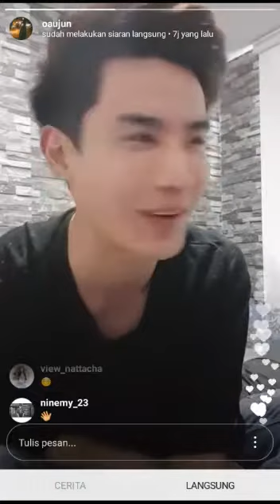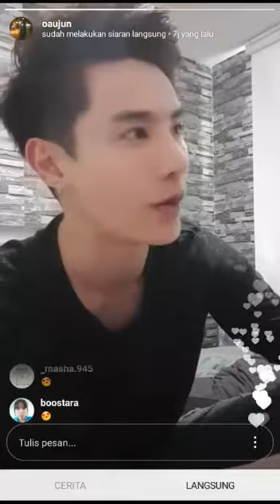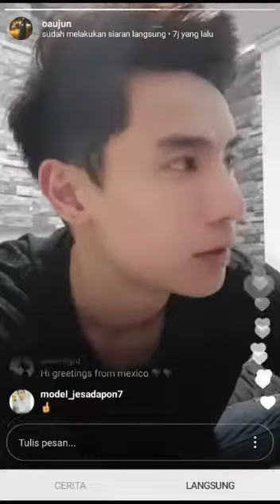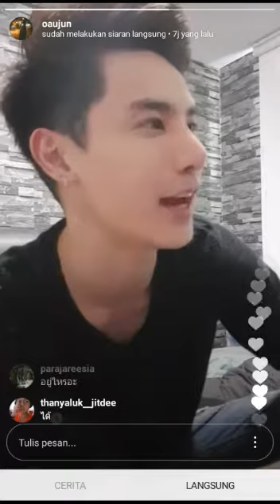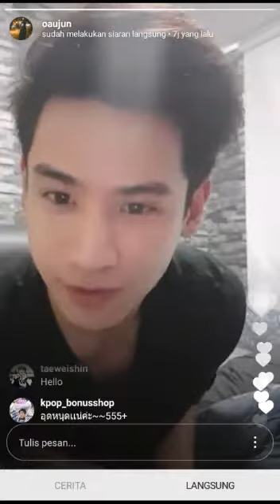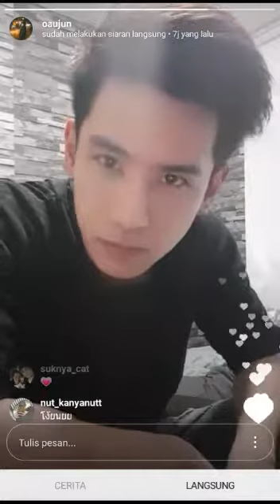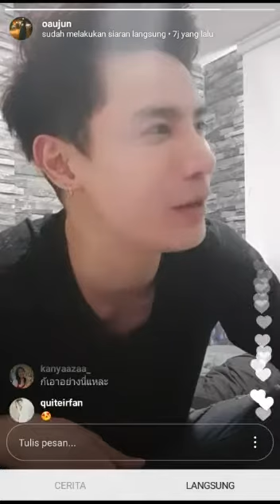Oaujun (sotus s the series) live instagram 10 09 18 (2)